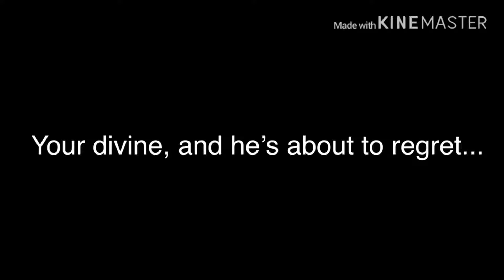Toy [Short GLMV]